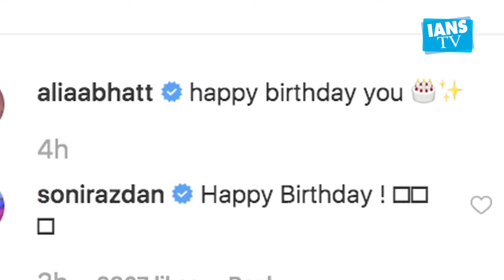Here's how Alia Bhatt wished beau Ranbir on his birthday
Actress Alia Bhatt rarely posts any pictures with beau Ranbir Kapoor on social media, but birthdays are exception. So on Saturday, the "Raazi" actress took to Instagram and treated her fans by penning a cute wish for Ranbir on his 37th birthday.